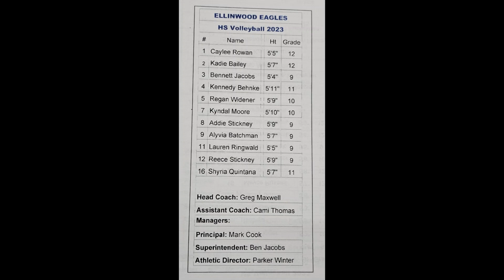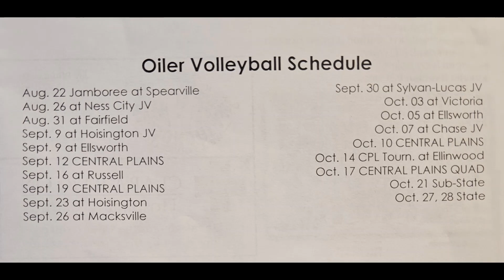Oilers v Eagles Varsity Volleyball 10-14-23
2023 Central Prairie League Varsity Volleyball Tournament
Central Plains Oilers v Ellinwood Eagles